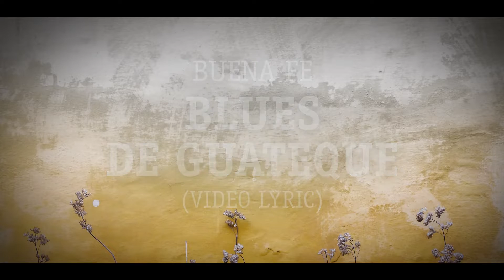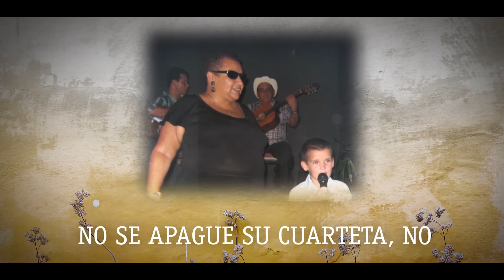Blues de Guateque - Buena Fe (Official Lyric Video)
Título del tema: Blues de Guateque
Título del álbum: Carnal
Compositor(es): Israel Rojas Fiel

Sociedad Derechos Autor SGAE

Album Producer Israel Rojas Fiel